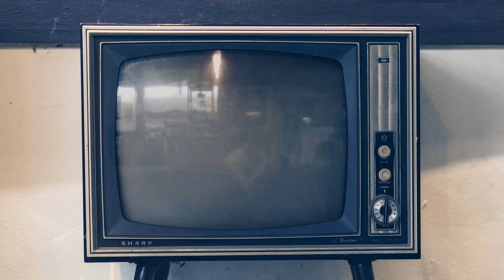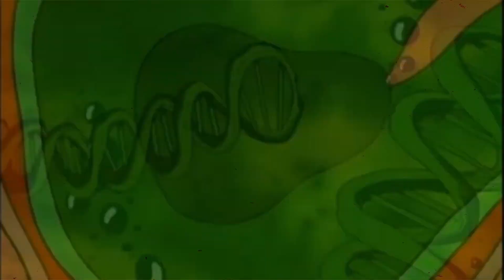What Makes 'Chhota Bheem' So Big?- Video Essay- Animad World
Let's dive into the animated world of chhotabheem and analyze the reasons behind its success.